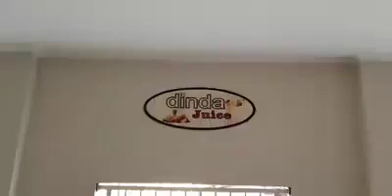TESTIMONI POLWAN KONSUMSI LVN STROBERI DAN LVN SLIM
INFO ORDER : LVN STROBERI DAN LVN SLIM